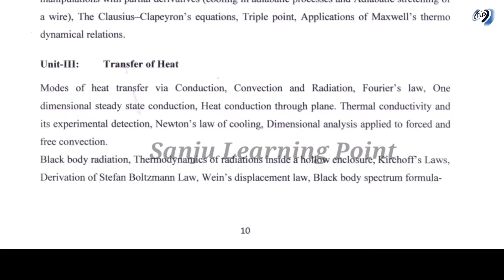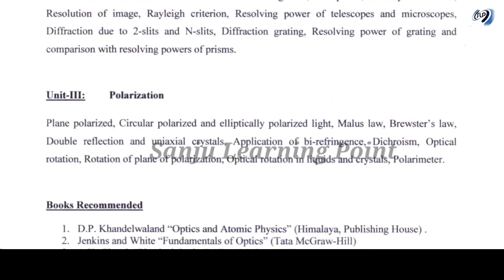Physics Syllabus of BSC 2nd year kumaun university 2022